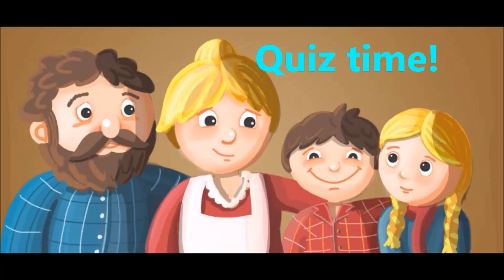OratorioMeet: Fiabe classiche, Hansel e Gretel - ep.1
Consigliato per bambini fra i 3 e i 6 anni.
Ciao bambini, per tenervi compagnia ecco un altro bellissimo racconto.. State molto attenti, alla fine vi verranno poste alcune domande.. provate a rispondere nei commenti qui sotto, sulla pagina fb o su Instagram;)